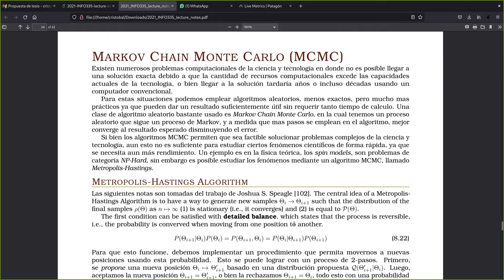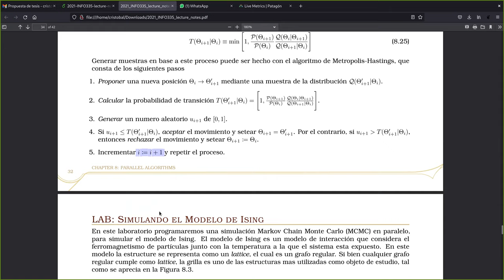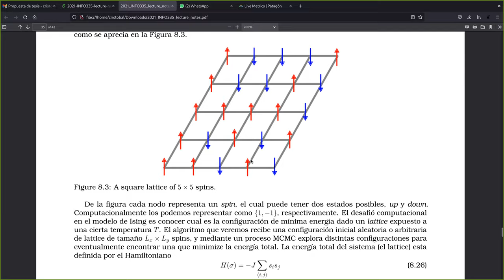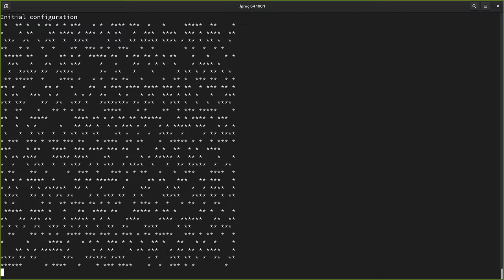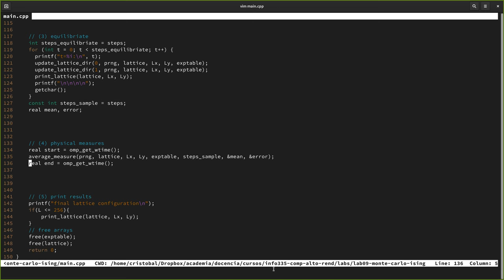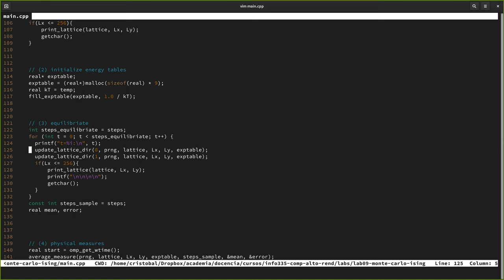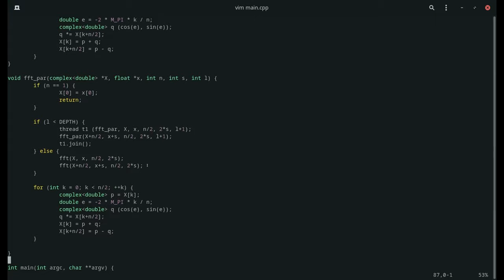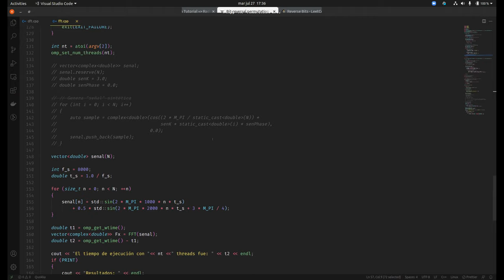[INFO335-2021] Reunión 14 - Caso de estudio: Metrópolis Hastings en Spin Models